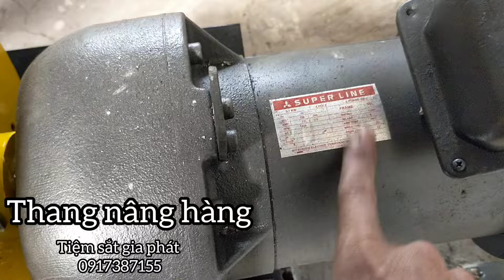thang nâng hàng motor Japan điện 1pha biến tầng 3pha ( tiệm sắt gia phát 091 738 7155)